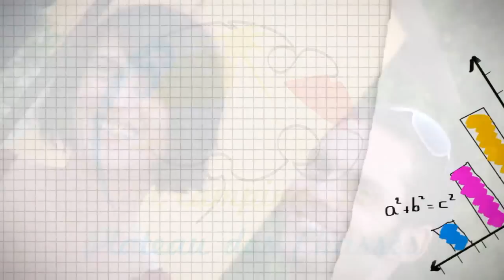ARTCAMPING PLATEAU DES CHASSES: L'équation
Entreprise familiale créée en 1957 par M. Henry Tournay et Mme Elke Berg-Augereau. Le label Artcamping créé par Diana Tournay en 2011 est une rencontre entre  lieu de vie, tourisme et Art et une réelle démarche artistique